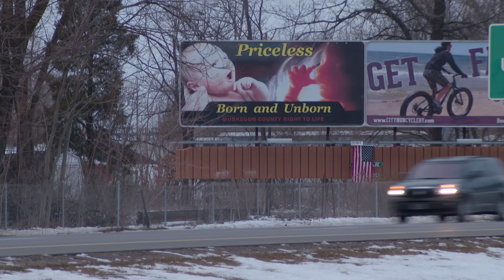Birthright: A War Story